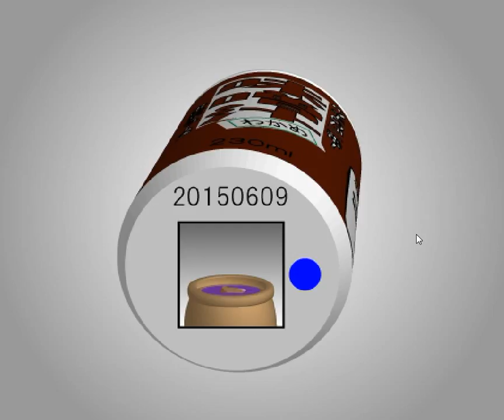[TomoLaSiDo] Open Attempt Round Escape 78 Walkthrough